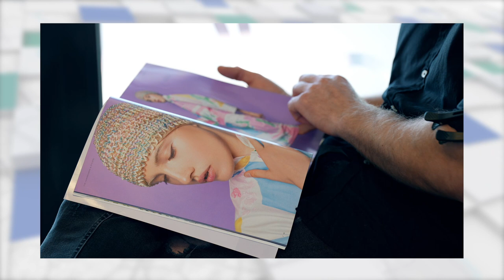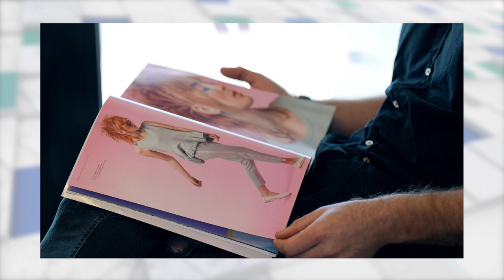WILNO ŁĄCZY! | Piotr Andrzejewski, Mirosław Lipski: czy kobiety są z Wenus, a mężczyźni z Marsa? #96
„Wilno łączy” to program, który pokazuje, jak wiele barw ma kobiecość na Wileńszczyźnie. Dzisiaj, w primaaprilisowym dniu na opak, postanowiliśmy przyjrzeć się kobiecości z boku i porozmawiać o kobietach…z mężczyznami!

Czy rzeczywiście kobiety są z Wenus, a mężczyźni z Marsa? Co panowie podziwiają w kobietach, a czego w żaden sposób nie mogą zrozumieć? Porozmawiamy z naszymi dzisiejszymi bohaterami.

Piotr Andrzejewski. Konferansjer, wodzirej, prowadzący program „Co się dzieje” w TVP Wilno.

Mirosław Lipski. Fryzjer stylista.

Pytanie do widzów: Za co podziwiacie kobiety Wileńszczyzny?

Program „Wilno łączy” w TVP Wilno w piątki, o godz. 18.15 ⏰ LT, w tv 📺, w streamie na stronie TVP Wilno Stream📱💻 oraz w aplikacji mobilnej📲

Wilno łączy! - program realizowany w konwencji „social distancing”, w którym dziennikarka Małgorzata Kozicz łączy się ze swoimi gośćmi ze studia „Radia Znad Wilii”.